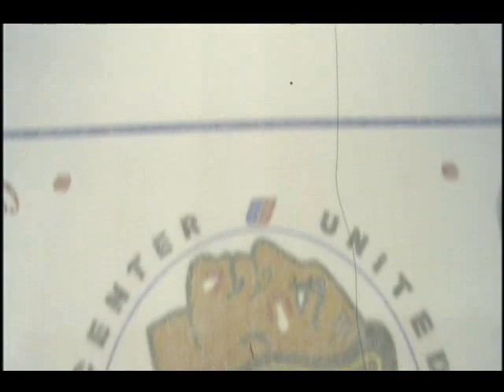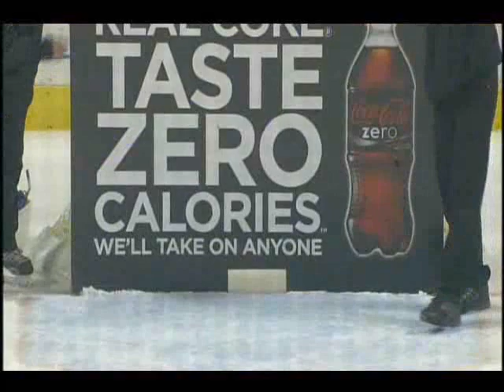Joe Gannascoli / Vito scores big for Bright Steps Forward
Joe Gannascoli/Vito from Sopranos scores back to back in an impressive fundraising half time hockey puck contest for Bright Steps Forward. WOW!